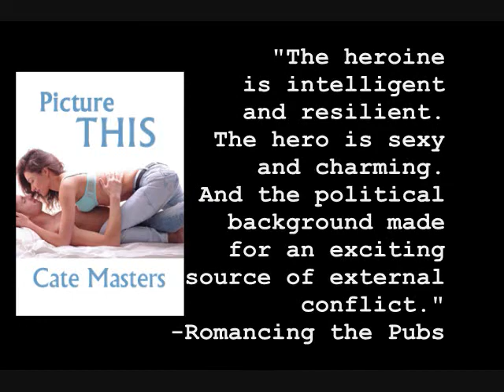Picture This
2011 EPIC finalist